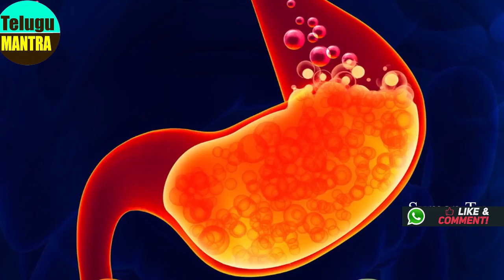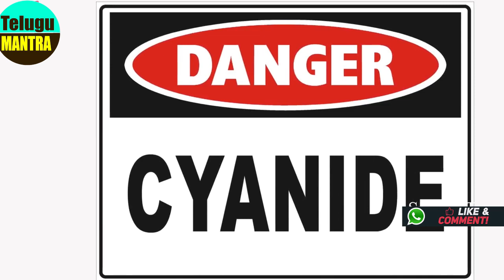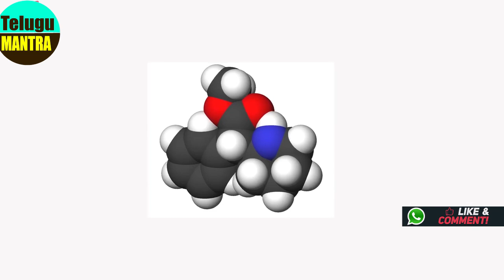ఈ కాంబినేషన్ లో ఫుడ్స్ తింటే ప్రాణాలకు అత్యంత ప్రమాదం | Dangerous food combination should not to eat